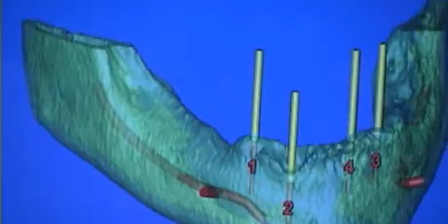Miami Implants Live: Video Testimonial - Dr. Alvaro Ordoñez DDS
Miami Implants Live: Video Testimonial

Learn implant dentistry techniques through hands-on, live surgeries!
Increase your practice revenue by introducing new services to your patients

Computer-based treatment planning has led to quantum leaps in the art and science of implant dentistry. Clinicians can now make more accurate implant placements than ever before. After completing the course, the clinician will understand how to perform:

* Virtual Treatment Planning
* Computer Guided Protocols
* Atraumatic Extraction and Socket Preservation
* Surgical and Restorative Techniques in the Aesthetic Zone
* Immediate Placement and Immediate Loading Protocols
* Modified Sinus Lift Techniques
* Plastic Soft Tissue Surgeries
* Ridge Splitting and Expansion Techniques

REGISTER TODAY AND LEARN  IMPLANT DENTISTRY CUTTING EDGE TECHNIQUES THROUGH HANDS-ON, LIVE SURGERIES!!

The Miami Institute of Volumetric Imaging.
1550 South Dixie Hwy, Suite # 203